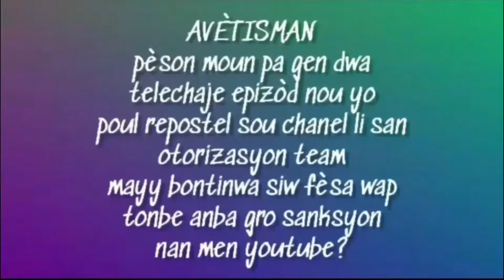MIRAK DE LA FWA FULL MOVIE #6